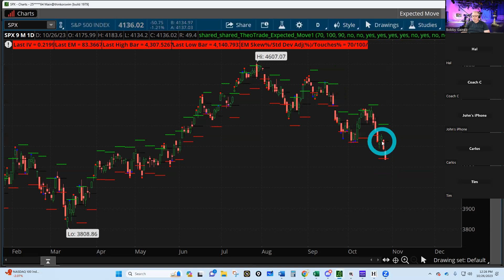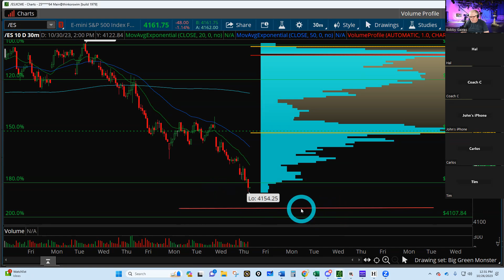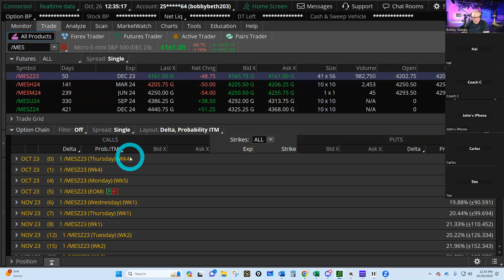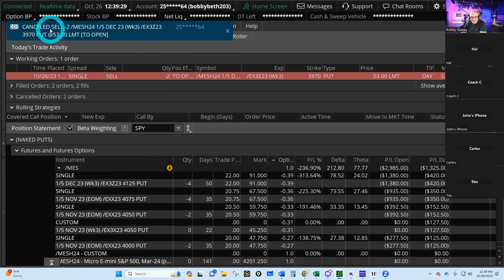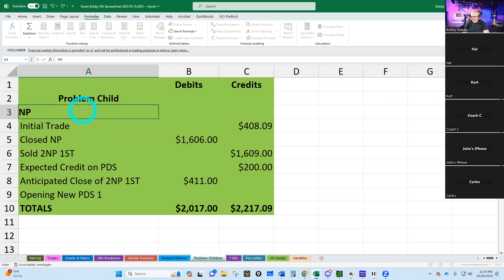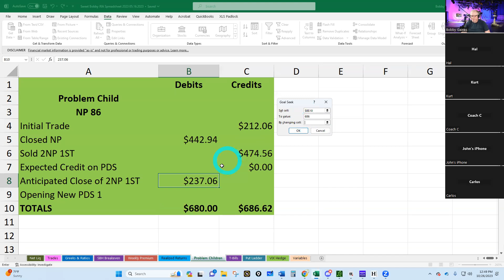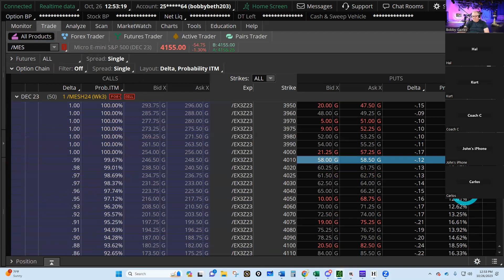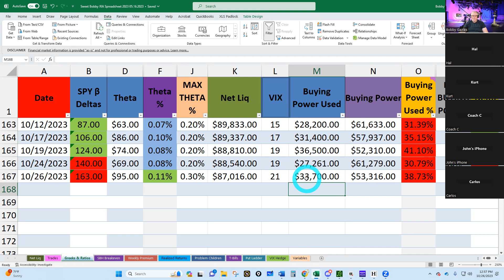HOW TO DEAL WITH PROBLEM CHILDREN TRADES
Get a three-day free pass to the world's greatest trading room on Discord - The Trader Nerds and thereafter only $29.99 per month!

Get my personal written trading plan that I use to manage four accounts for FREE!

Get my world-famous Excel Spreadsheet that I show in my videos to track your trades by using this